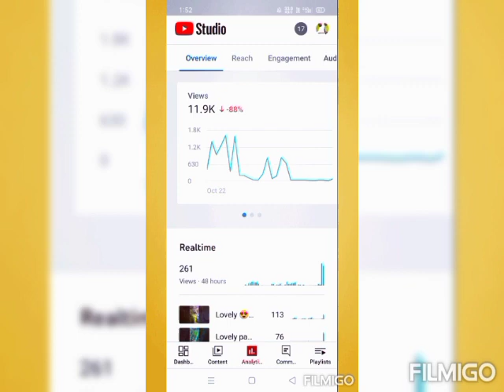1k special vedio 😀👍🦜🦜😀parrotlover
1k special vedio 😀👍🦜🦜😀parrotlover